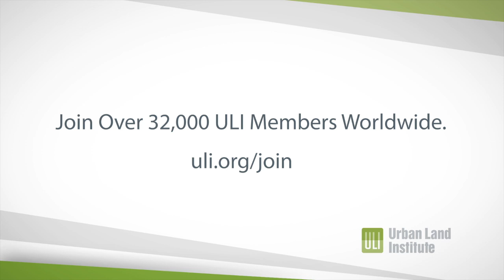Managing Interest Rate Change to Drive Property Values and Company Profits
2014 ULI Spring Meeting in Vancouver, British Columbia

We have been living in a world of low, steady interest rates and low capitalization rates for core assets in gateway cities. Where are interest and capitalization rates headed, and how soon are they expected to change? How can owners and developers manage expected changes to drive property values and company profits across various markets and property types?

Panel:
* Moderator: John J. Healy, Jr., principal, Hyde Street Holdings, LLC
* Victor Calanog, vice president of research and head of economics, Reis Inc.
* James J. Curtis, III, managing partner, Bristol Group, Inc.
* John S. Hagestad, managing director, SARES-REGIS Group
* Douglas W. Lyons, managing director, Pearlmark Real Estate Partners
* Bahram Motamedian, managing director, portfolio management, USAA Real Estate Company